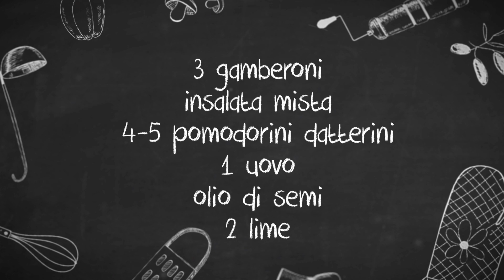Cocktail di gamberi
Video ricetta con Simone Finetti, scopri i prodotti KASANOVA all'opera in cucina!